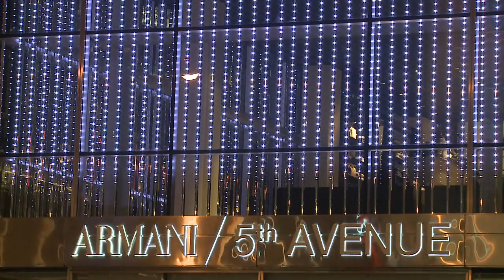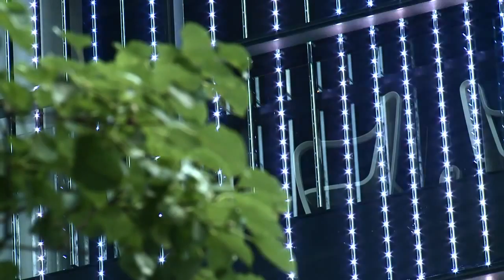Led Media Group -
Somos fabricantes de China con oficinas en Miami y en América Latina, disponemos de centros de atención al cliente, soporte técnico, análisis de ventas y desarrollo de proyectos para la región, con el objetivo de satisfacer los requerimientos de calidad y servicio de nuestros clientes de Estados Unidos y Latinoamérica.
Hoy hay muchas fábricas e intermediarios comercializando estos productos, la mayoría a distancia.
Nuestra principal diferencia con las mismas es que contamos con un stock permanente para entregar desde Miami, lo cual garantiza una entrega inmediata del producto y el beneficio en costos ya que somos fabricantes directos.
Estamos en contacto permanente con el cliente a través de nuestras líneas directas ya que la confianza es uno de los valores fundamentales de nuestra compañía por lo cual usted puede comunicarse directamente con nosotros en su propio idioma llamando desde su país en forma local.
Contamos con nuestro propio departamento de asesoramiento en importación y logística por lo cual desde cualquier parte de Latinoamérica tendrá a nuestra compañía como respaldo permanente en estas áreas.
Nuestra compañía con la vasta experiencia en el campo audiovisual quiere ponerle un valor agregado a estos productos, con un asesoramiento y soporte a todos nuestros clientes las 24 horas del día los 7 días de la semana los 365 días del año.